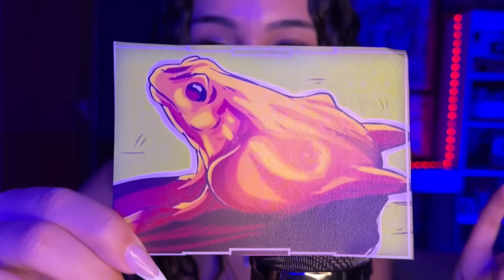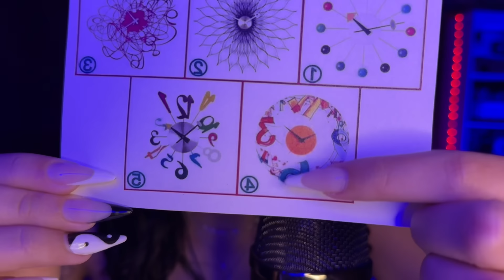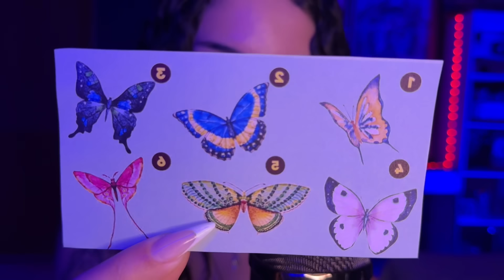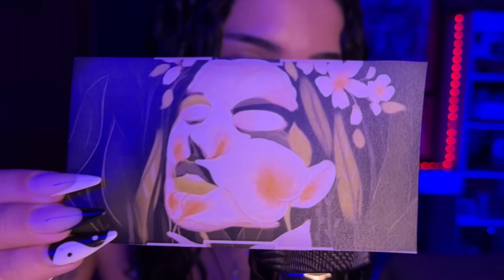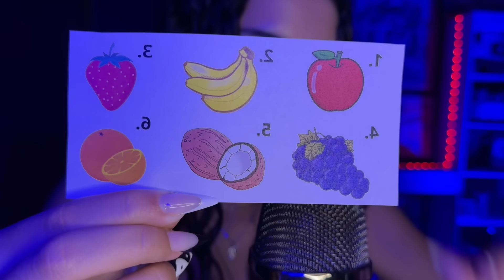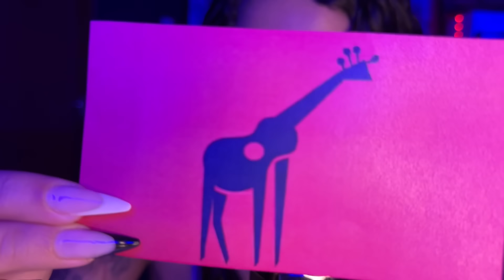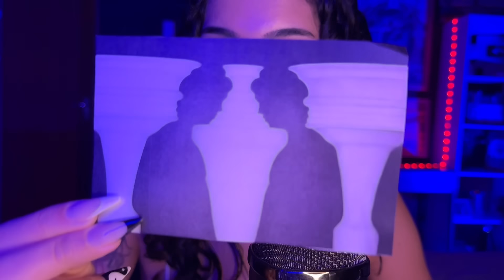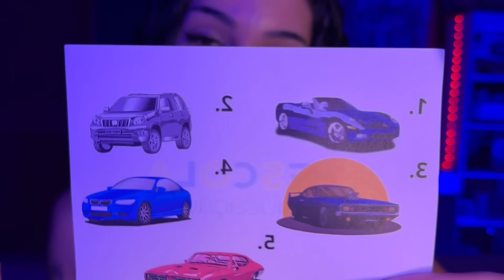ASMR | TESTE DE PERSONALIDADE 🌀 - com desenhos e perguntas!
oii meu bem, tudo bem? bem vindo(a) ao meu canal ❤️
espero que goste desse vídeo, e que ele te ajude de alguma forma.
tenha um bom descanso, fica bem e se cuida, beijocass 💋

se tiver interesse em apoiar o meu trabalho, pode me ajudar doando qualquer quantia😁

sobre mim ♡
* meu nome é sabrina vitória
* tenho 19 anos
* moro em Montes Claros, MG

câmera: iphone 15 pro max 4k/60fps

edição de vídeo + thumbnail 🎞️
editor: capcut pro
thumb: pics art e phonto
fonte da thumb: bebasneue

que gracinha, você lê a descrição 🥺❤️